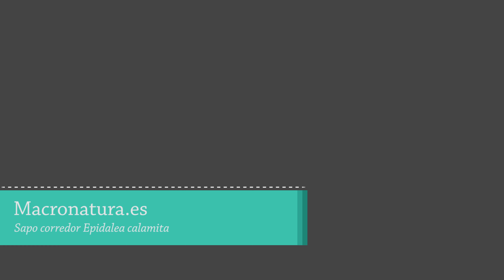MISMA ESPECIE DOS COLORES. Epidalea calamita.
El Sapo corredor Epidalea calamita pertenece a la Familia Bufonidae cuyo miembros destacan a simple vista por tener una piel verrugosa y gruesa.

Sapo de unos 6 a 9 cm de longitud, muy robusto. Cabeza ancha y hocico corto y redondeado.

El color general va de verde a marrón con la presencia de verrugas que se distribuyen de manera irregular. Suelen ser de color rojo. La región ventral es de color clara.